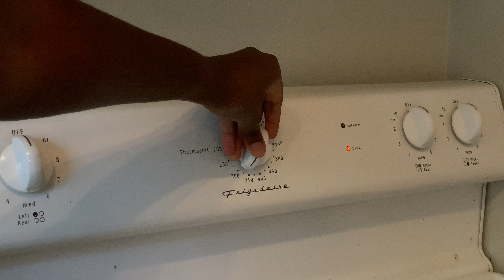Cook with Me: Burgers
So with my camera out of commission and it being sent off to be fixed I honestly wasn't sure what I was going to do for this week's video. So I decided to do something that I've always wanted to do and that's film a cooking video. Now this is not a tutorial because this was my first time ever making burgers but I just wanted to show you all my process lol. This was actually a new and interesting video for me to film so I hope that you all can enjoy. And remember when we comment we want to bring people up and not bring them down. Bye👋🏾